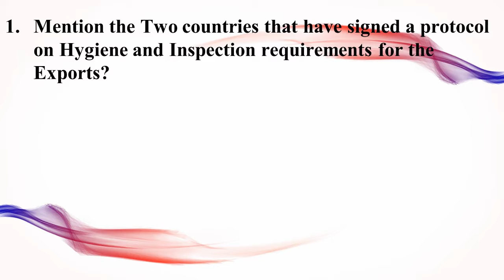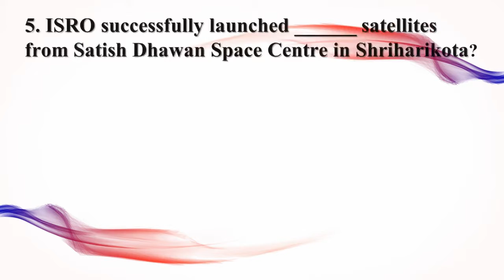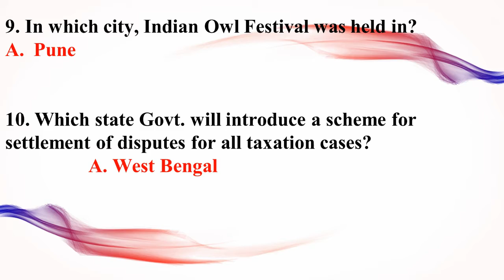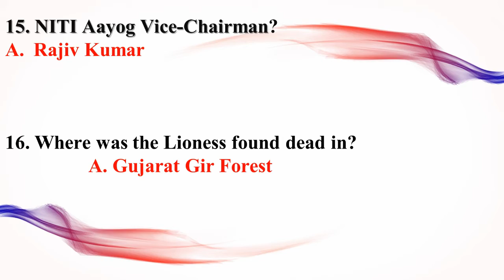30th Nov Most Imp.Current Affairs|UPSC, Railway, Bank,SSC,CLAT, State SI,PC Exams||S C G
Daily Current Affairs 30th  November - SBI, IBPS PO, Clerk, State SI & PCS, RBI, SSC CGL

Today's video we are discussing  30th  NOVEMBER 2018 important CURRENT AFFAIRS.

1. Mention the Two Countries that have signed a Protocol on Hygiene and Inspection requirements for the Exports
2. ISRO launched how many satellites in PSLV-C43
3. Who launched "Mission Raksha Gyan Shakti"
4. Maharashtra Govt. approved how much reservation for the Maratha Community in jobs and Educational Institutes under the Socially and Educationally backwards class
5. IN which city BPR&D has organised 2nd Biennial National of Heads/CHiefs
6. IN which city, Indian Owl Festival was held